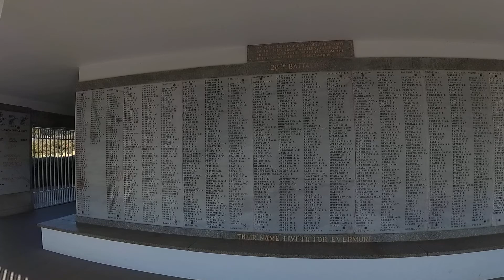Kings Park WWII Memorial, Perth, Western Australia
Sunnybank and Acacia Ridge Friendship Group on 1 September 2016